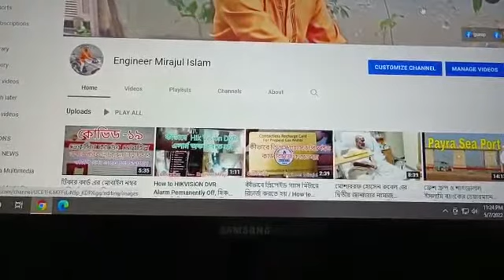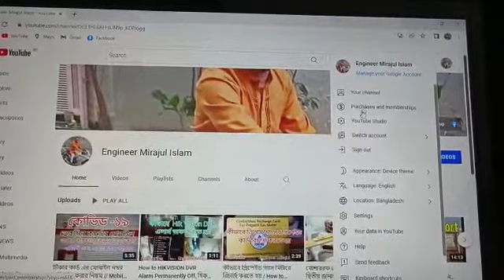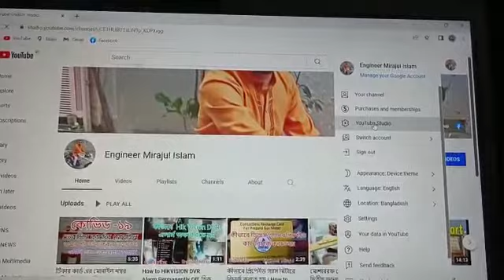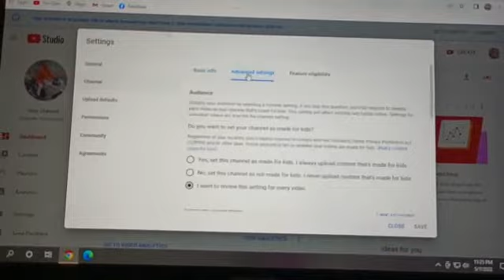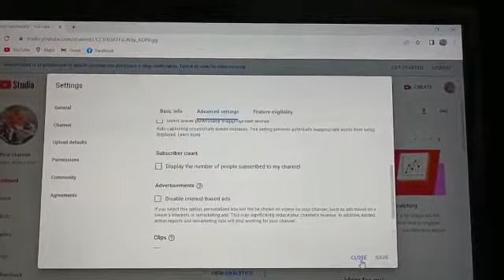How to YouTube subscribe on off Your Channel, কীভাবে আপনার ইউটিউব চ্যানেলের সাবসক্রাইব অন/অফ করবেন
Make your channel subscriptions public or private
Sign in to YouTube.
In the top right, click your profile picture .
Click Settings .
In the left Menu, select Privacy.
Turn on or off Keep all my subscriptions private.